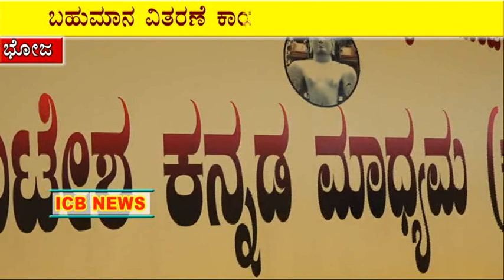ಬಹುಮಾನ ವಿತರಣೆ ಕಾರ್ಯಕ್ರಮ & ಪಾಲಕರ ಸಭೆ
ICB NEWS BHOJ